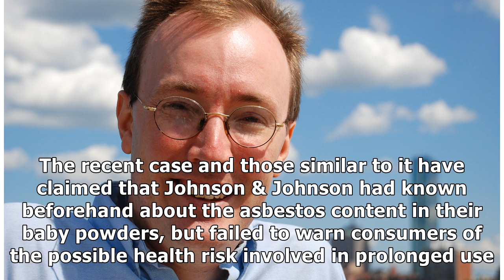Johnson & Johnson Pays US$29 Million In Damages In Latest Talc-Based Powder Lawsuit